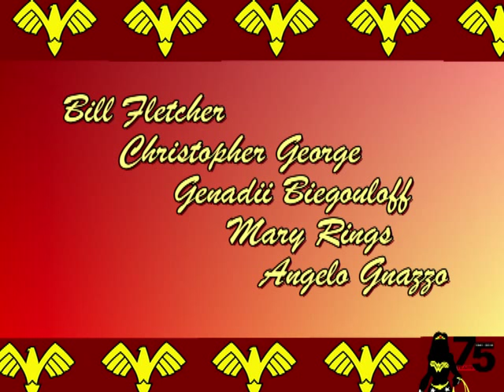The 40th Anniversary of The Wonder Woman TV special II 1976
Forty years ago on April the 28th 1976, the second TV special: Fausta The Nazi Wonder Woman premiered on the ABC Network in the USA.

Out of interest this is the final appearance of the slow motion "Wonder Spin" dissolve from Diana Prince to Wonder Woman transformation that will be replaced with a lightning/thunder effect in the first episode of season one: Beauty On Parade late in 1976.

Because the transformation was expensive to produce, it was repeated in the first TV special to save on costs. Lynda Carter did not wear the bracelets in the transformation, so both TV specials do not have Wonder Woman wearing her bracelets.

This is the only episode where the Wonder Woman opening song is recorded slightly differently from the entire first season (including the pilot and TV movie). Compare and listen to the third verse "Wonder Woman" by the female vocalists and the "All our hopes are pinned upon you" by the male vocalist.

Beatrice Colen has more screen time as Etta Candy, as does General Blankenship by Richard Eastham. The romance between Steve Trevor and Wonder Woman is further developed in this TV special. Enjoy.